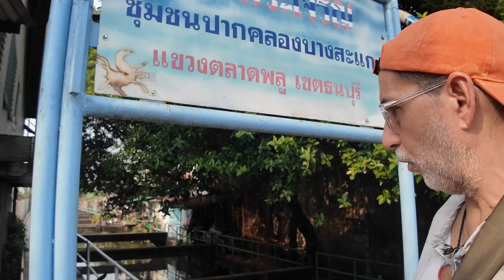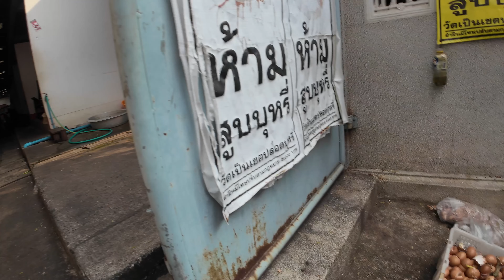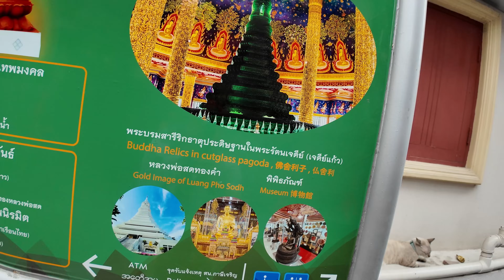100 Year Old Monk and the Search for Bangkok's GIANT BUDDHA - Wat Pak Nam Temple 🇹🇭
I set out to find the Giant Buddha at Wat Pak Nam, Bangkok Thailand's must see, lesser known, one you can't miss, incredibly scenic, huge temple. Searching for the Giant Buddha, I meet a 100-year-old Monk with a message for America.